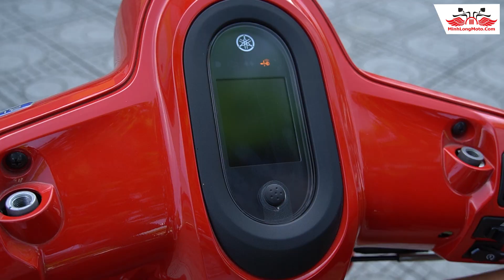Fazzio 125: Thiết kế sang trọng nhưng đầy tính tiện dụng